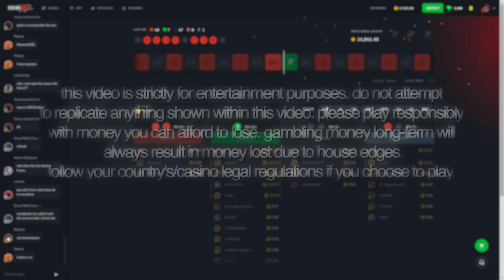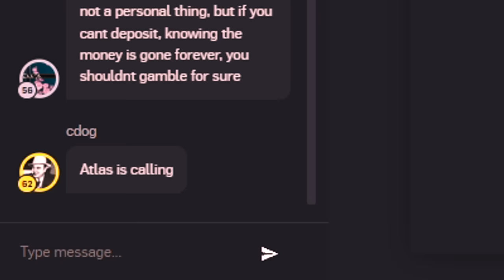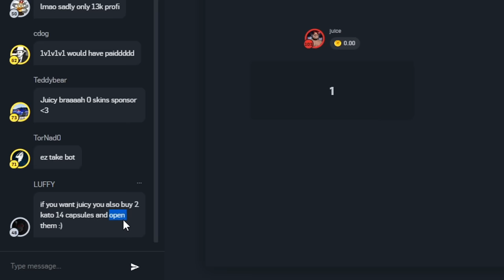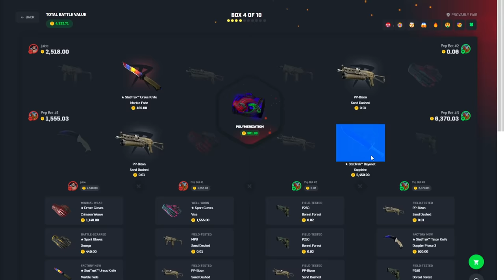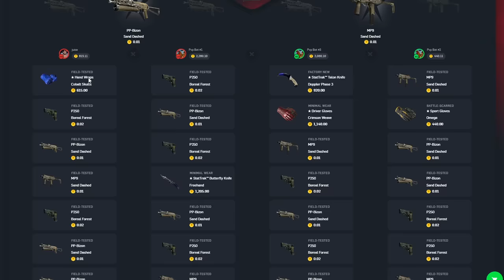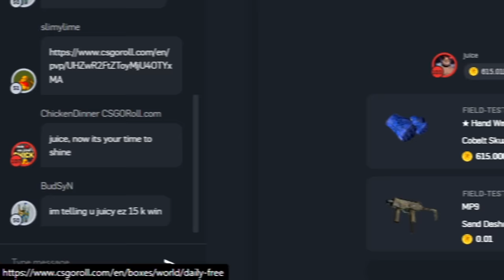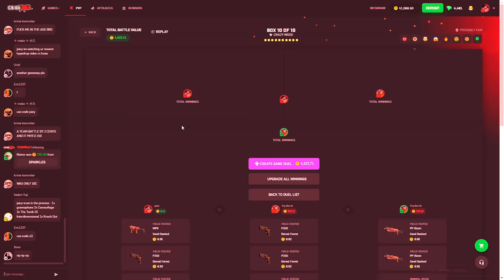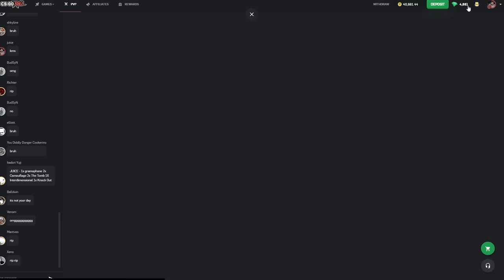I opened a $50,000 case... (HUGE CSGOROLL BETS)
Finally opening the most expensive csgoroll atlas case!
*THIS VIDEO INCLUDES PAID PROMO*